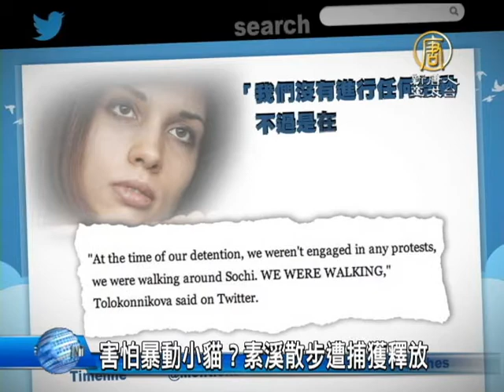【國際新聞】害怕暴動小貓？素溪散步遭捕獲釋放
【國際新聞】害怕暴動小貓？素溪散步遭捕獲釋放 (NTDAPTV)不過今天又傳出，該樂團的成員阿列希娜和托洛柯妮可娃，在素溪再度遭到警方逮捕。最新消息顯示，托洛柯妮可娃的丈夫在推特上帖文，表示兩人目前剛剛被釋放。和他們同時被拘捕的其他七人也一同被釋放。

警方給出的罪名是懷疑偷竊，目前還沒有對她們正式起訴。

不過，托洛柯妮可娃在推特貼文表示，當時她們兩人只是在散步。員警把她們強行推上警車。

「暴動小貓」的律師亞歷山大‧波普科夫（ALEXANDER POPKOV）證實，素溪阿德勒區（Adler district of Sochi）警察局的三、四十名員警，當街抓捕了阿列希娜和托洛柯妮可娃。

「暴動小貓」的律師波普科夫：「沒有示威，只是在街上散步。」

記者：「他們就在街上把人攔住了？」

「暴動小貓」的律師波普科夫：「是，有三、四十名員警。」

據悉，兩人當時在素溪市中心，距冬奧會場約30公里。她們週日到達素溪， 正在排演以揭露俄羅斯政治壓迫為主題的新歌：《蒲亭教你愛祖國》（Putin Will Teach You To Love Your Motherland）。還有另外大約15名正在抗議的異見人士也被員警抓捕。

阿列希娜和托洛柯妮可娃因在莫斯科表演反對蒲亭的歌曲，被判刑、關押在監獄裡兩年。冬奧會前獲得俄羅斯總統蒲亭的特赦。去年12月23號出獄後，兩人就呼籲抵制素溪冬奧會，她們認為蒲亭的特赦只是借用奧運樹立自己的形象，並非要改善俄羅斯人權狀況。